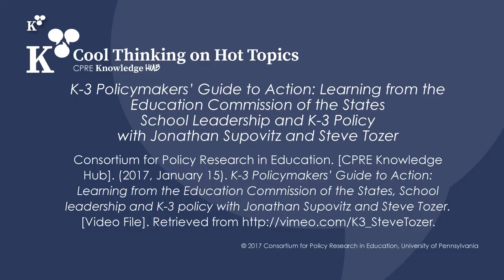School Leadership and K-3 Policy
Steve Tozer, professor of Educational Policy Studies at the University of Illinois at Chicago and participant n the Thinkers Meeting for developing the K-3 Policymakers' Guide to Action, talks about the workforce development of teachers and leaders with an increased emphasis in K-3.

For more videos, podcasts, research analysis and interactive discussion in the realm of education,

The Consortium for Policy Research in Education is headquartered at the University of Pennsylvania Graduate School of Education.